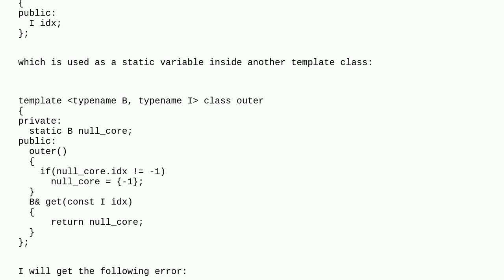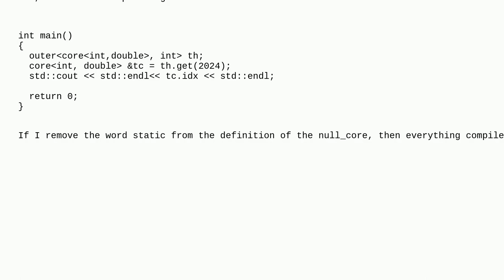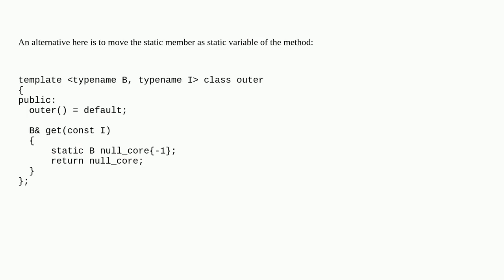return a reference to a static-variable inside a class-template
A special thanks goes out to the community

  c++